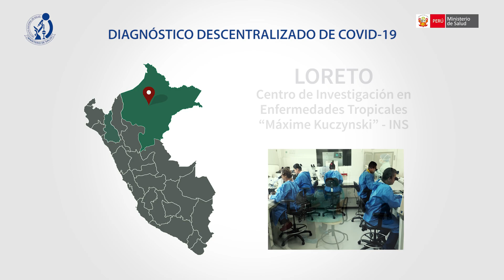Red Nacional de Laboratorios Regionales implementan el diagnóstico molecular de COVID-19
INS implementó y habilitó la Red Nacional de Laboratorios Regionales para el diagnóstico molecular de COVID-19